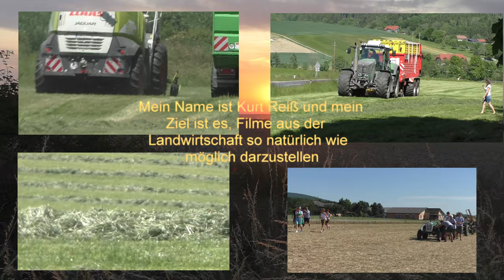Getreideernte Oldtimer John Deere Mähdrescher 975 Baujahr 1980 Sehr alt und Läuft noch immer Beim We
Getreideernte Oldtimer John Deere Mähdrescher 975 Baujahr 1980 Sehr alt und Läuft noch immer Beim Weizen Dreschen